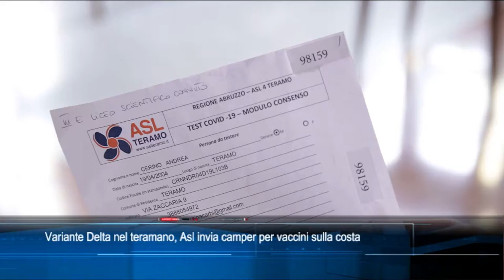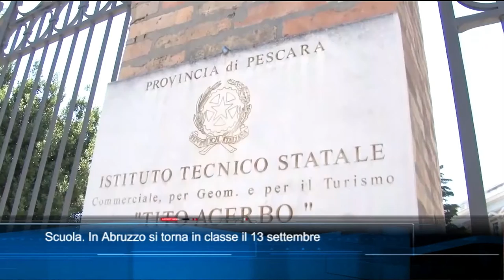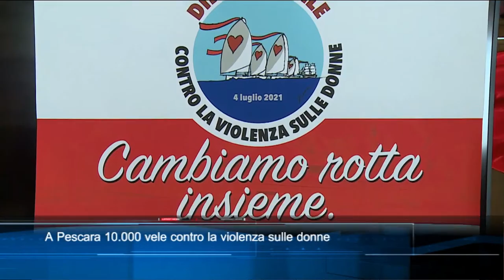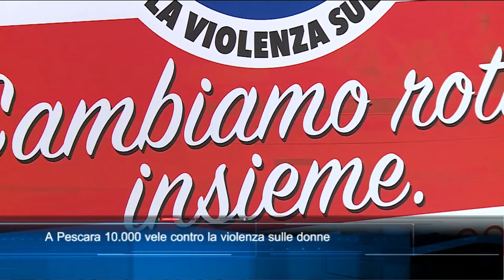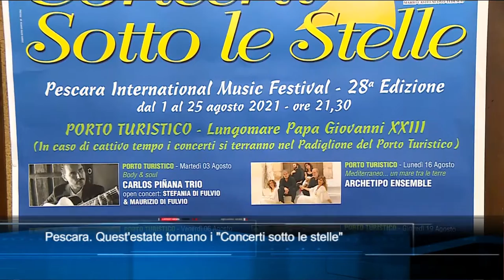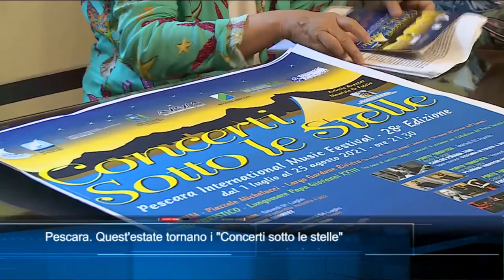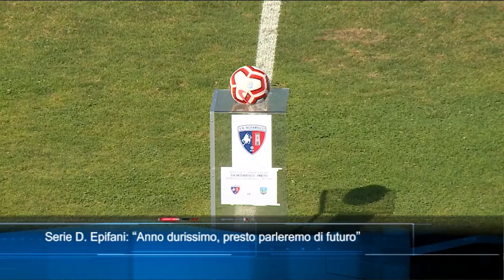TgSei edizione delle 14 di giovedì 1 luglio 2021